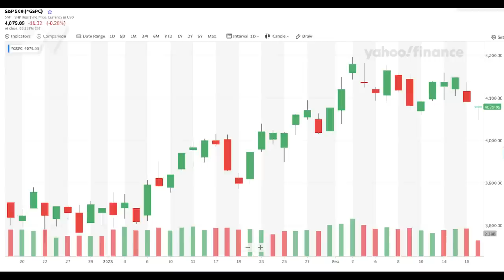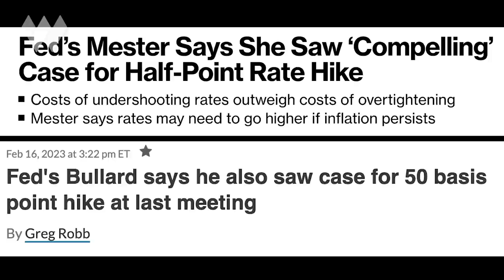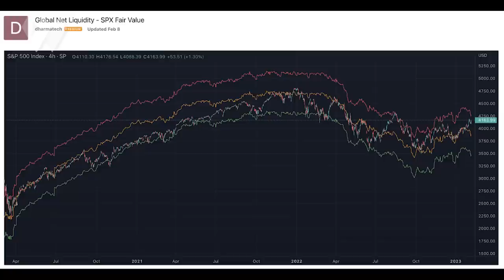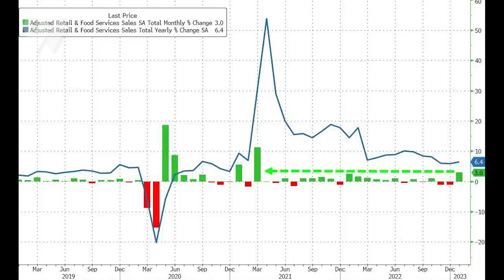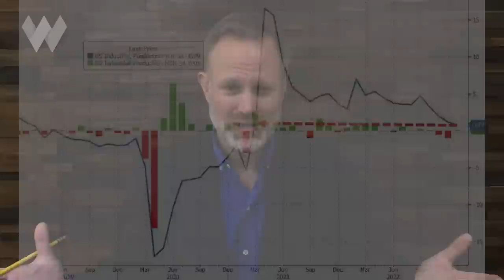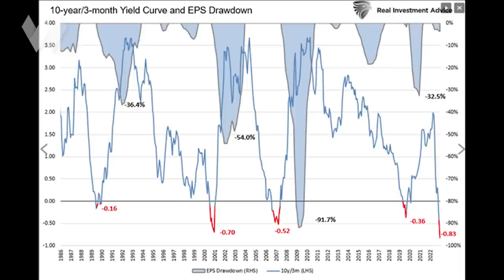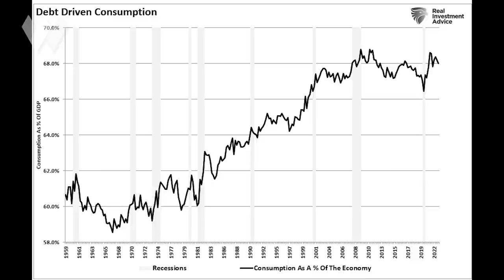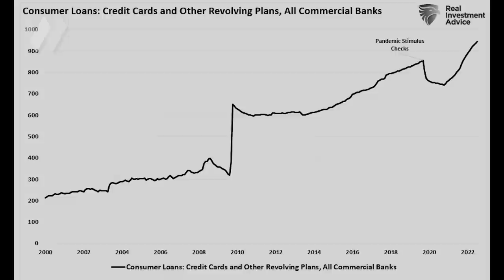Stocks Strong Despite Weakening Consumer & Rising Recession Odds | Lance Roberts & Adam Taggart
Financial advisor Lance Roberts and Wealthion host Adam Taggart discuss everything that mattered to markets this week.